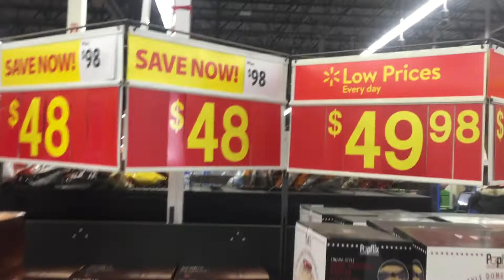超級抵買卡式快速咖啡機（近半價)